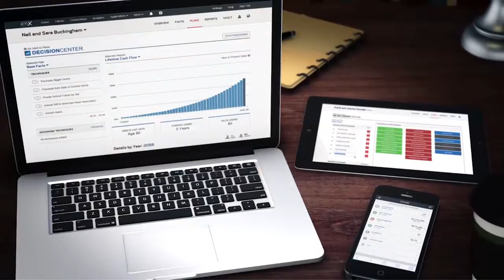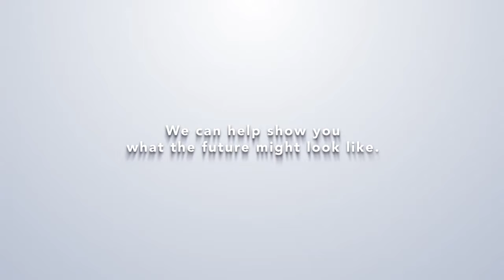How to Make Important Financial Decisions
Financial decisions have consequences. Think them through!

Do you know the real costs in terms of future dollars when you make financial decisions today? When you have an important financial decision to make, talk to us first. We have the experience necessary to help - that's why we're here.

PARAGON Wealth Strategies, a fee-only investment firm in Jacksonville, Florida,  provides the following services for successful individuals and couples approaching, or living in, retirement:

Financial planning
Retirement planning
401k Rollovers, IRA's, Roth IRA's
Investment Management
Estate Planning

Past performance may not be indicative of future results.  Different types of investments involve varying degrees of risk.  Therefore, it should not be assumed that future performance of any specific investment or investment strategy (including the investments and/or investment strategies recommended and/or undertaken by Paragon Wealth Strategies, LLC (“Paragon”), or any non-investment related services, will be profitable, equal any historical performance level(s), be suitable for your portfolio or individual situation, or prove successful.  Paragon is neither a law firm nor accounting firm, and no portion of its services should be construed as legal or accounting advice. Moreover, you should not assume that any discussion or information contained in this document serves as the receipt of, or as a substitute for, personalized investment advice from Paragon.  Please remember that it remains your responsibility to advise Paragon, in writing, if there are any changes in your personal/financial situation or investment objectives for the purpose of reviewing/evaluating/revising our previous recommendations and/or services, or if you would like to impose, add, or to modify any reasonable restrictions to our investment advisory services. A copy of our current written disclosure Brochure discussing our advisory services and fees is available upon request. The scope of the services to be provided depends upon the needs of the client and the terms of the engagement.